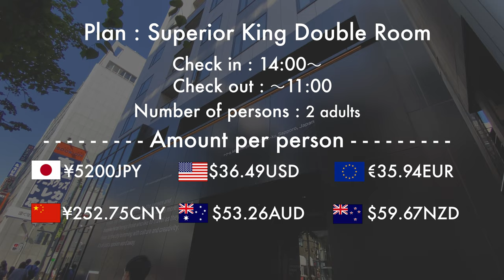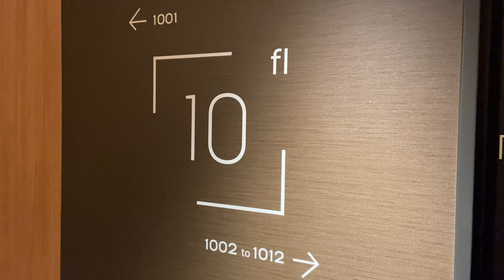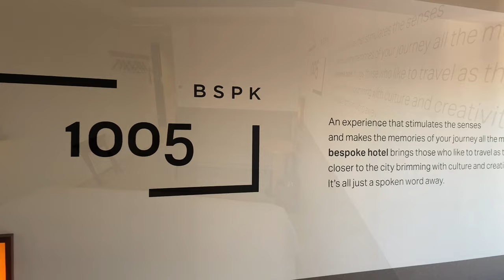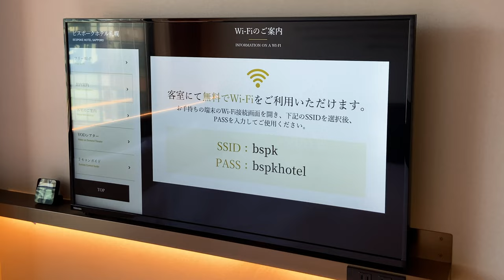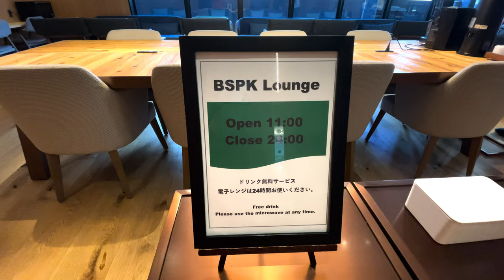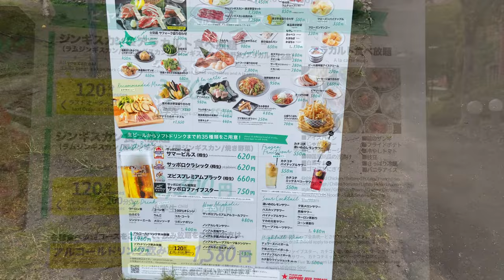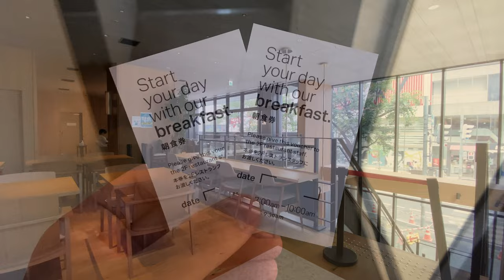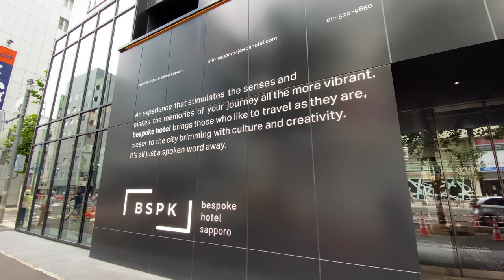Relaxing Japanese Hotel with Chic & Stylish design without Waste🤓 | Bespoke Hotel Sapporo,Hokkaido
This time, I stayed at "Bespoke Hotel Sapporo" in Hokkaido,Japan!
The theme of this hotel is “a hotel that makes memories”. Despite being located in the center of the downtown area of ​​Susukino, Sapporo, the chic and modern design makes us a relaxing hotel away from the hustle and bustle of the city.📖
The design of the room is simple and stylish with no waste. Only carefully selected furniture is arranged with the only consideration being that guests can spend their time comfortably. The room numbers and messages imitating the hotel logo are engraved on the walls of the rooms, making each room simple yet unique.
In the lounge for guests on the 2nd floor, you can freely use coffee and tea services, outlets, sofas, etc., so you can concentrate on chatting and working💻
The breakfast buffet offers a variety of Japanese and Western dishes, as well as soup curry, a local Hokkaido food, and fresh seafood, so you can enjoy Hokkaido from the morning.

In this video, I went to Sapporo's standard sightseeing spots in addition to the hotel, so I'd be happy if you could use it as a reference for your trip✨

Please stay at this hotel when you come to Hokkaido🙌

Room: Superior King Double Room with Breakfast
Amount: $36.49USD per person　(At the time of checking on 9/11)
Check-in time: 14:00~

00:00 Opening&Direction
00:44 Hotel details
01:01 Reception&Lobby Lounge
01:51 Room tour
05:50 Hotel Tour
07:27 Sightseeing
09:19 Dinner
10:17 Breakfast
11:55 Check-out